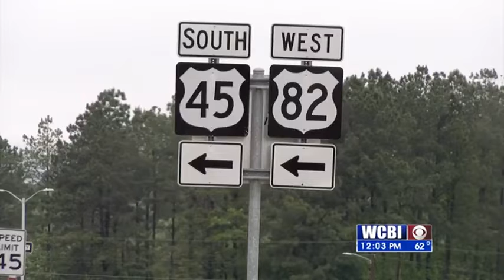Car Insurance Credits - 4/23/20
Insurance companies could be giving money back to drivers.